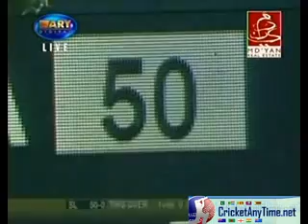Mahela Udawatte vs Umar Gul- Canada t20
Udawatte and gul have an entertaining encounter

watch udawatte's response